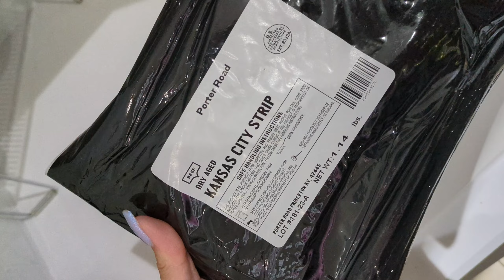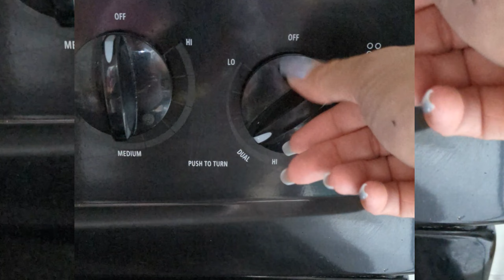We ordered some steaks from Porter Road | First time cooking a Kansas City Strip | Cooking ASMR lofi